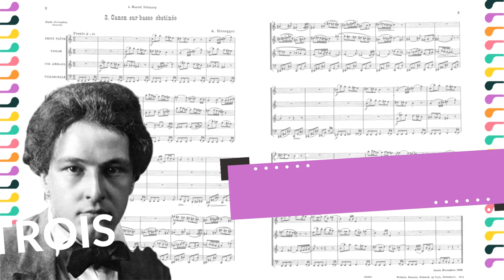Trois Contrepoints, de Arthur Honegger. Solo "Canon sur basse obstinée"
¿Cómo funciona Piccolegio?

Cada lunes, honramos a un compositor que haya escrito, al menos, una obra para piccolo. En cualquier formato.

Cada martes, se comparte un PICCOLO TIPS.

Cada miércoles, a través del Facebook, en la sección “Notas” hay un artículo disponible.

Cada jueves, es un espacio libre para promocionar eventos o productos.

Los viernes, hay un nuevo video en nuestro canal de Youtube.

Los Sábados, compartimos un “Sabías que”.

Y los domingos, finalmente, cerramos la semana con un pensamiento aleccionador.

¡Gracias por formar parte de nuestra comunidad!

Piccolegio